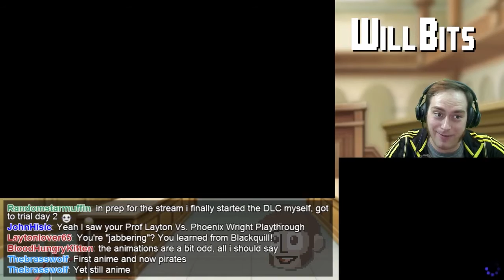You Are a Pirate (DLC Case!) -- Ace Attorney, Dual Destinies Part 24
Hey, everyone!  We're taking a break from the game proper to play the DLC case, since this is apparently where it happens chronologically.  Our defendant is a whale.  No, really.  Like, literally.

Streams happen every Monday and Thursday at 7pm PT!  Follow on Twitch and Twitter for updates and be part of the fun!